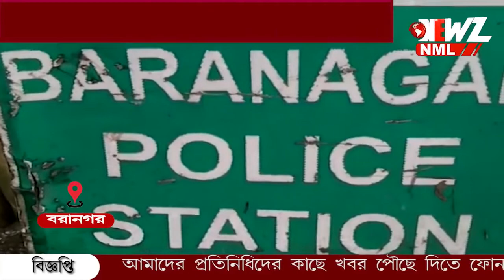পুকুর থেকে উদ্ধার নিখোঁজ ব্যবসায়ীর মৃতদেহ ৷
পুকুর থেকে উদ্ধার নিখোঁজ ব্যবসায়ীর মৃতদেহ ৷ঘটনায় চাঞ্চল্য বরানগর থানা এলাকায়, পুলিশ মৃতদেহ উদ্ধার করে ময়না তদন্তের পাঠানোর পাশাপাশি ঘটনার তদন্ত শুরু করেছে'